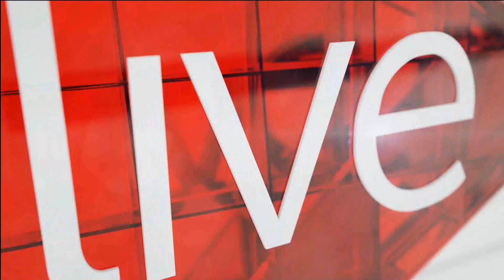Here's what you can expect from this fabulous musical